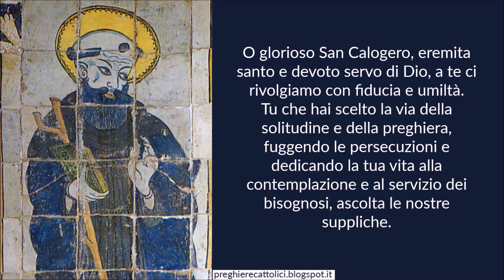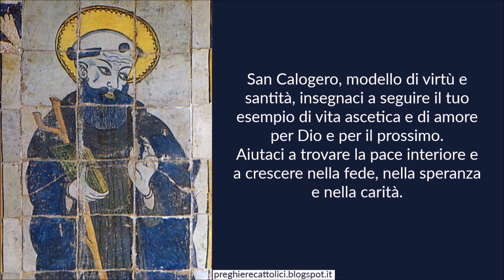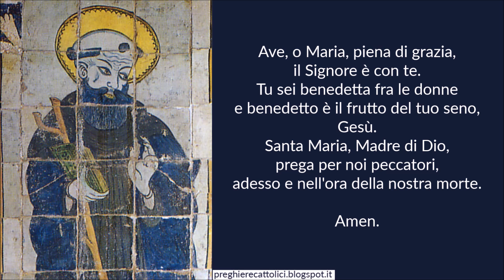Preghiera a San Calogero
Amen.

O glorioso San Calogero, eremita santo e devoto servo di Dio, a te ci rivolgiamo con fiducia e umiltà. Tu che hai scelto la via della solitudine e della preghiera, fuggendo le persecuzioni e dedicando la tua vita alla contemplazione e al servizio dei bisognosi, ascolta le nostre suppliche.
San Calogero, esempio di fede incrollabile e carità senza limiti, intercedi per noi presso il Signore. Tu che hai guarito i malati, confortato gli afflitti e scacciato le epidemie con il potere della tua preghiera, vieni in nostro soccorso. Guarisci le nostre infermità fisiche e spirituali, e dona sollievo alle nostre sofferenze.
Proteggici, o santo protettore, dalle avversità e dai pericoli che minacciano la nostra vita. Veglia su di noi con il tuo sguardo misericordioso e ottienici la grazia di vivere secondo la volontà di Dio, con cuore puro e fede sincera.
San Calogero, modello di virtù e santità, insegnaci a seguire il tuo esempio di vita ascetica e di amore per Dio e per il prossimo. Aiutaci a trovare la pace interiore e a crescere nella fede, nella speranza e nella carità.
San Calogero, ti affidiamo le nostre famiglie, i nostri amici e tutte le persone che soffrono nel corpo e nello spirito. Prega per noi, affinché possiamo ottenere la misericordia di Dio e raggiungere la vita eterna nella Sua gloria.

Amen.

Amen.

Amen.

Amen.